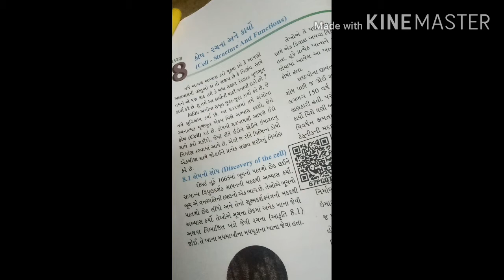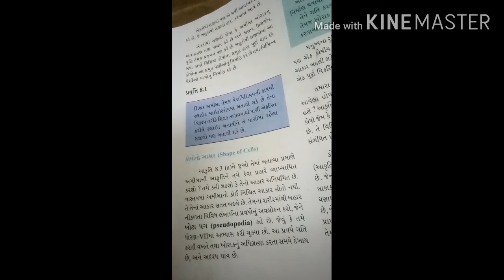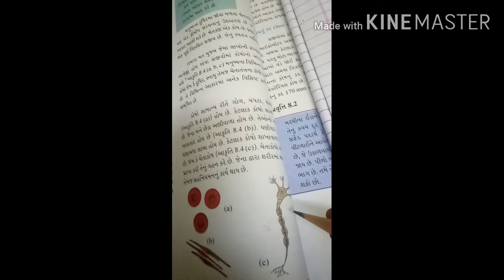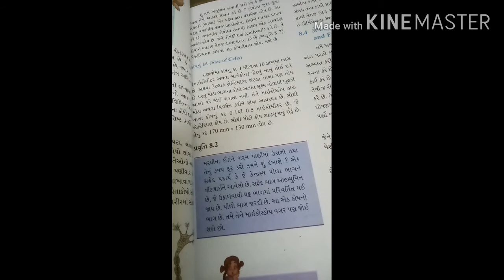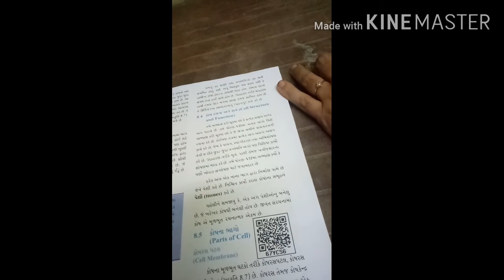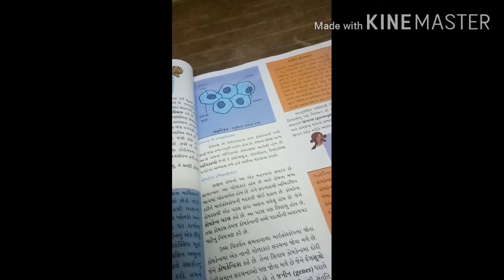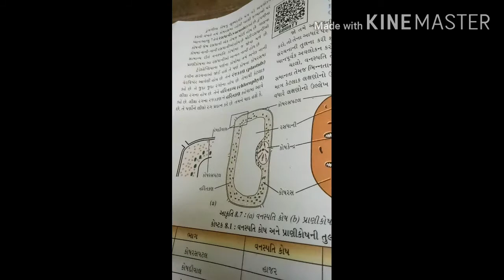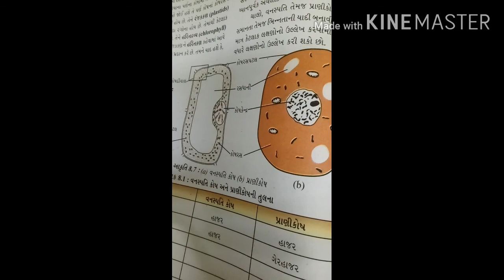ધોરણ 8 science ch 8